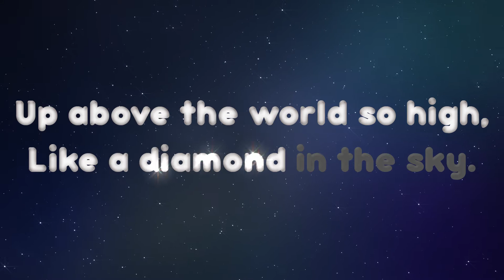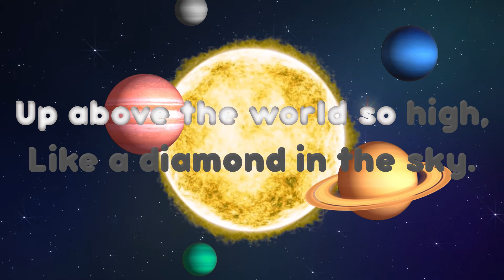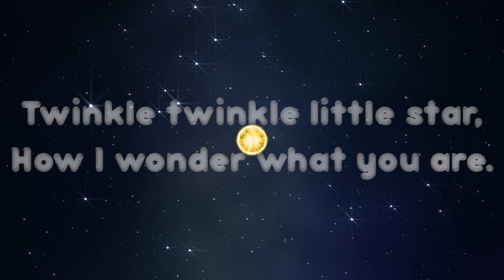Twinkle Twinkle Little Star karaoke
A karaoke video of Twinkle Twinkle Little Star.

It is commonly believed that the tune Twinkle Twinkle Little Star was one of Mozart’s earliest compositions, written when he was a child for his older sister, but the story isn’t true.
What is true is that Mozart composed a set of variations on the tune for the piano. Those variations were probably written in the early 1780s, when Mozart was a young man, and they may have been intended as piano exercises for the music students he taught. The complete work was published in 1785 and was described as variations on “Ah, vous dirai-je, Maman,” a French folk song that was popular at the time.
So who composed the tune itself? No one knows. The melody of “Ah, vous dirai-je, Maman” was first published (without words) in Les Amusements d'une Heure et Demy (1761), a collection of music to be played at garden parties. The collection is attributed to a man named Boüin, but there is no evidence that he personally wrote the music. Although some scholars have suggested that the tune might be as old as 1740, the identity of its composer is still a mystery.

As for “Twinkle, Twinkle, Little Star,” it originated as a poem written by the English author Jane Taylor and was published in 1806 as “The Star.” Sometime later the poem was set to the melody of “Ah, vous dirai-je, Maman.” (The earliest known appearance of the words and the music together dates to 1838.) As you may have already realized, it’s not the only set of alternative lyrics for the tune. Among the other songs that have made use of the melody are “Baa, Baa, Black Sheep,” the alphabet song (“A-B-C-D-E-F-G”), and a German sing-along (“Ist das nicht ein Schnitzelbank?”).

Then the trav’ller in the dark,

And often thro’ my curtains peep,

‘Tis your bright and tiny spark,
Lights the trav’ller in the dark,
Tho’ I know not what you are,

A parody of "Twinkle Twinkle Little Star" titled "Twinkle, Twinkle, Little Bat" is recited by the Mad Hatter in chapter seven of Lewis Carroll's Alice's Adventures in Wonderland.

An adaptation of the song, named "Twinkle, Twinkle, Little Earth", was written by Charles Randolph Grean, Fred Hertz and Leonard Nimoy. It is included on Nimoy's first 1967 album Leonard Nimoy Presents Mr. Spock's Music from Outer Space, with him reciting the text as Spock explaining how the star-people wish upon an earth and so forth.

The tune of the "Alphabet song" is identical to "Twinkle, Twinkle, Little Star".

Welcome to @BeeCeeDee. A channel for kids full of educational, lyrical, dance and karaoke videos that are entertaining and also educational. Our videos are chock full of music and comedy to make learning fun for children. Sing along to our songs, and learn something new.